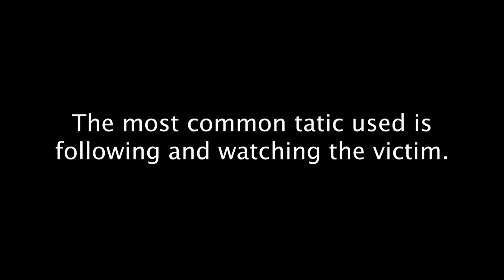#40 PSA - FSPA Spring Digitals Contest 2023 - Stop The Stalk!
Crew:
Xavier Figueroa
Bryce Henry
Lula Katz
Annelysa Rojas